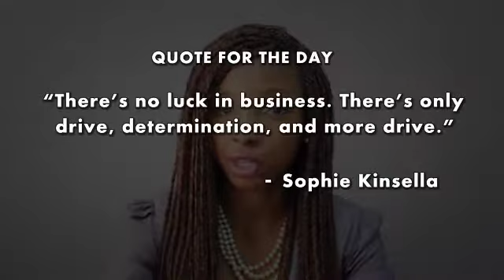October 20, 2014 Business News Briefs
Highlight:

• Access Bank Get ISO Certification
• Chevron JV Marks Down $7b For Gas Flaring Elimination
• Enterprise Bank Promises Undisrupted Services
• NSE, CBI Set To Introduce Corporate Governance Rating System system
• FG May Lose Huge Tax Revenue From Oil Firms’ Listing
• New Eagles Coaches Draw Game Plan For Congo, S’Africa Clashes